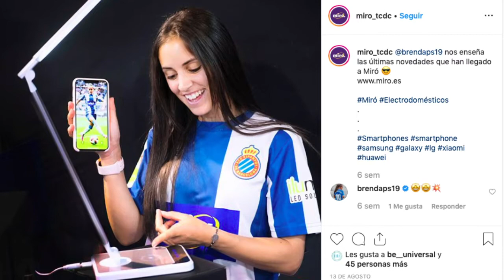MeetOurFooballers: BRENDA PEREZ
The debut episode from Meet Our Footballers features Brenda Pérez, from RCD Espanyol. She became the first female ambassador of Futbolmania, the world’s largest football store, and was recently chosen to lead the campaign that promoted the first-ever game played by Espanyol’s women’s team at the RCDE Stadium, an important milestone. Check out the highlights of Brenda's career, her impact on media and latest collaborations!